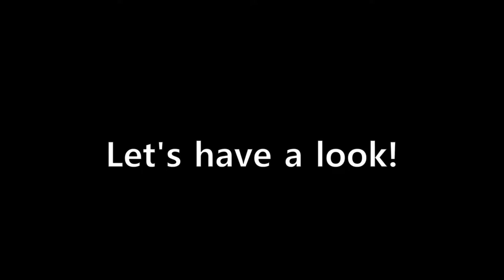Banners of Ruin - The Mouse and Bear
The Entire House Ender military OR 1 Bear boi and Mouse gal?

A montage of an attempt at a Duo run in Banners of Ruin which I was not expecting to succeed.
I wanted to take a break from my more structured videos of the past and take a stab at making a more lax and zany video. This is only a fraction of the footage I recorded of the entire run, edited down into this bite size clip. Ideally, while I would like to continue this little story with future montages, I'm hard-pressed to get started on some guide videos I had planned for Banners of Ruin and Legend of Keepers.

For now, I'll keep this idea on the backburner. Let me know your thoughts and hope you all enjoy.